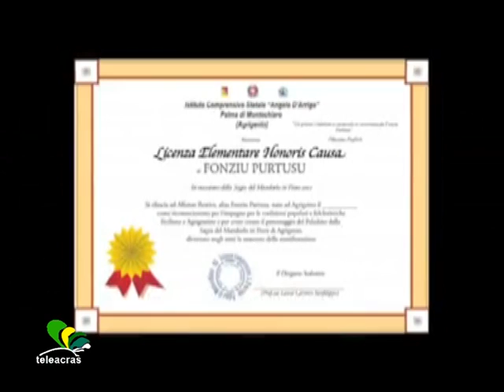Fofò Purtusu cerimonia licenza elementare Honoris Causa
Sara' forse il primo caso del genere nell' agrigentino.  L' ultimo, in tema, e' accaduto giorni addietro a Bologna, dove e' stata conferita una laurea Honoris Causa al presidente della Repubblica,  Giorgio Napolitano. Ebbene, a Palma di Montechiaro si e' deciso di assegnare la licenza elementare a Fonziu Purtusu. Si', esatto, Alfonso Restivo di Agrigento, al secolo, anzi al millennio, Fonziu Purtusu, in occasione della Sagra del Mandorlo in fiore, sara' insignito del prestigioso riconoscimento dall' Istituto comprensivo Angelo D'Arrigo di Palma di Montechiaro, diretto da Laura Carmen Sanfilippo. Fonziu Purtusu e' da sempre la mascotte della Sagra, perche', vestendo i panni del paladino crociato, accompagna i gruppi lungo le sfilate cittadine. Ecco dunque la motivazione della licenza elementare Honoris Causa :  " A Fonziu Purtusu, per l'impegno a favore delle tradizioni popolari e folcloristiche, siciliane e agrigentine ''.
Angelo Ruoppolo al Videogiornale di Teleacras il 4 febbraio 2012. Le immagini e la regia della cerimonia sono di Massimo Puglisi.